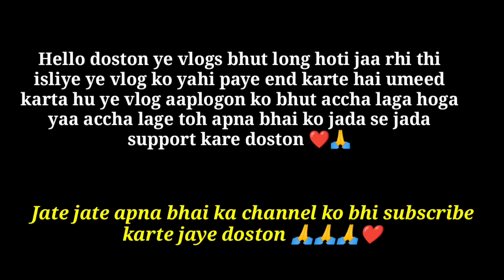Bahut Bada Dhokha Ho Gaya Aapne Sath Banaras Mein😔|Varanasi tour|Kashi Ghat Tour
Bahut Bada Dhokha Ho Gaya Aapne Sath Banaras Mein😔

Kashi Ghat tour
Varanasi station tour
Banaras vlog
Banaras ghat ka video
Banaras ghat
Kashi Ghat Banaras
काशी घाट
Aryan mk vlogs
Varanasi tourist places
Varanasi tour video
tour video
Ghat tour video

🎙️License

hello YouTube Family kaise ho aaplog  umeed karta hu mast hoge maine iss vlog mein dekhiya hu Banaras mein hum log kaise rahe hai aur Varanasi ka ek se ek view iss vlog mein dekhiya hu aaplog iss vlog ko last Tak dekhiye bhut jada maza aaye gaa aur jate jate apna bhai ka channel ko bhi subscribe karte jaye kyu kiye aapka bhai itna mehnat aur struggle kar rha hai toh aapka farj bnata hai kiye apna bhai ko jada se jada support karna🙏🙏❤️